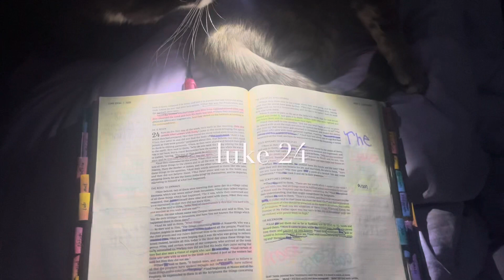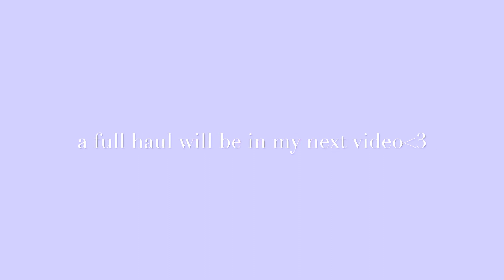Christmas vlog + failing vlogmas🎄🤍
thank you so much for watching! next video will be my haul. not much but i hope you all had a very blessed christmas and i will see you in my next video!